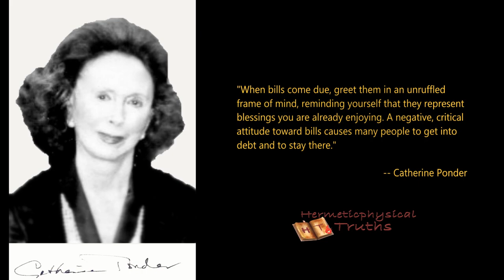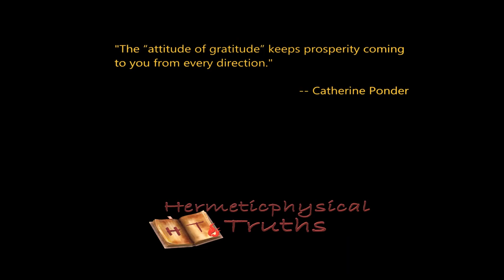I Give Thanks for the Complete Payment of All Financial Obligations Affirmation | Catherine Ponder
In her book, The Dynamic Laws of Prosperity, Catherine Ponder wrote: "It is not only unpleasant and unnecessary, but foolish and dangerous to waste time and energy criticizing anything, especially financial obligations owed or owing you. Such a negative practice can lead to permanent indebtedness, and even to utter financial ruin. If you are not willing to give of the substance that comes to you to pay your bills, why should you reasonably expect the rich substance of the universe to flow easily into your life? An ungrateful attitude of mind brings ungrateful, limited financial results."

Remind yourself that the debts you incurred represent blessings you are already enjoying or enjoyed at one point and just be thankful.

Catherine Ponder recorded this affirmation only recently at the age of 94 and we hope you enjoy hearing it directly from her as much as we do!

We encourage you to donate to Unity Church Worldwide, of which Catherine Ponder is a Founding Minister and spiritual head. You can also support them and us at the same time by purchasing her books!